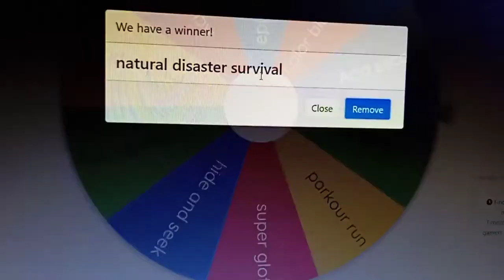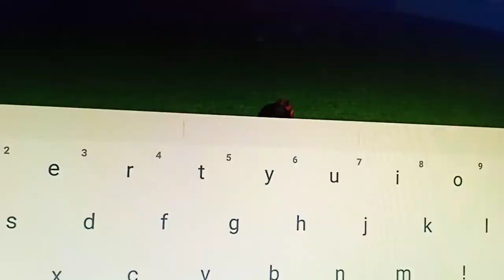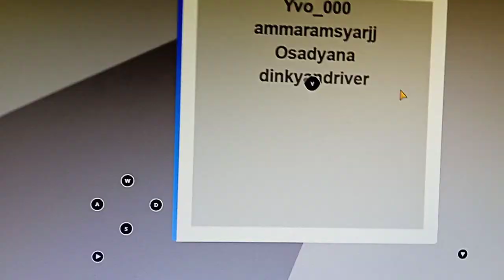Santai malam :D hari sabtu